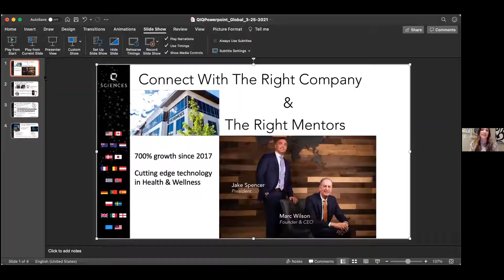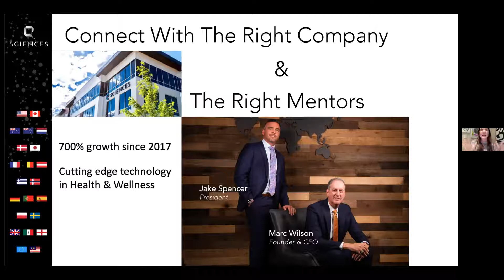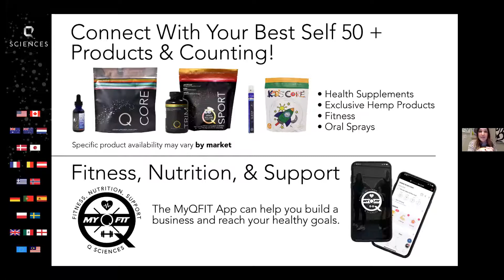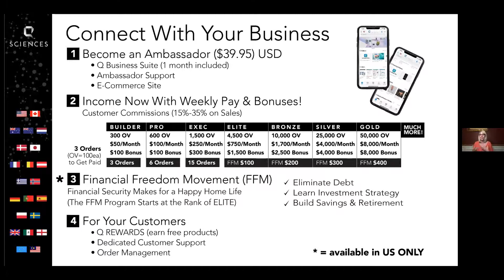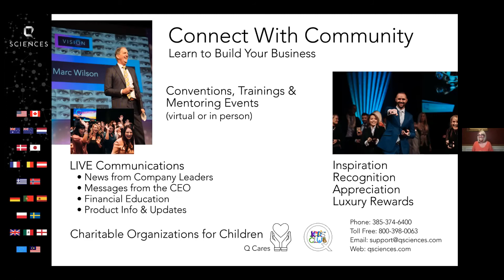Ashley Ritter and Kendall Hannon QIQ - 4-13-21